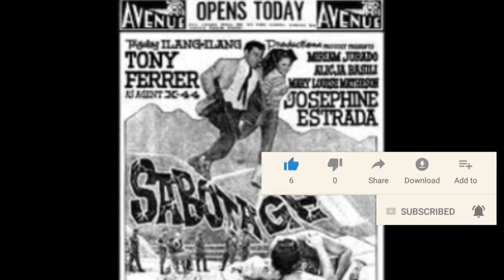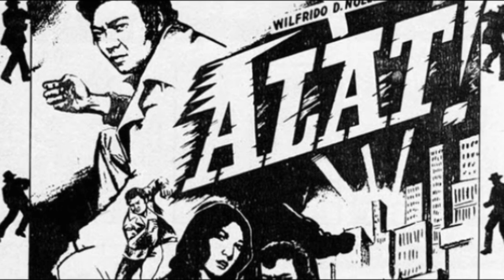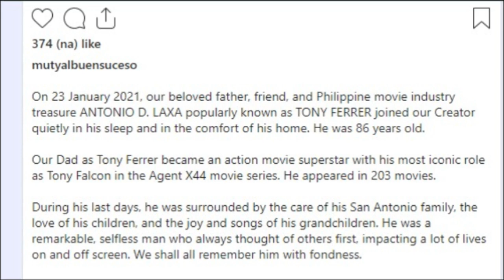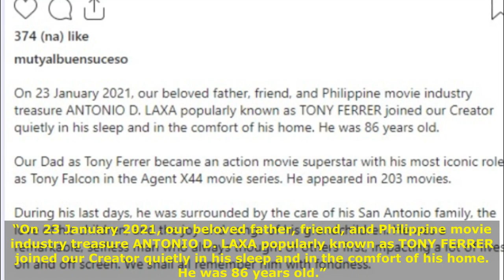SINO SI TONY FERRER? | Tony Falcon Agent X44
Pumanaw na ang veteran actor na si Tony Ferrer. Sa videong ito ay ating kilalanin si Tony at alamin kung ano ang kanyang naging mga kontribusyon sa showbiz.

Sino si Tony Ferrer?

Mga May Dugong Pinoy sa International Beauty Pageants Ngayong 2020 | Kim Layne, Kiʻilani Arruda

Pinoy Celebrities na Ampon o Adopted Child | Ai Ai delas Alas, Angeline Quinto, Mark Herras

Pinoy Celebrities na Magkakamag anak at Magkadugo Pala | Kris Aquino, Coco Martin, Maine Mendoza

Reaksyon ng Mga Pinoy Celebs sa Bagyong Ulysses